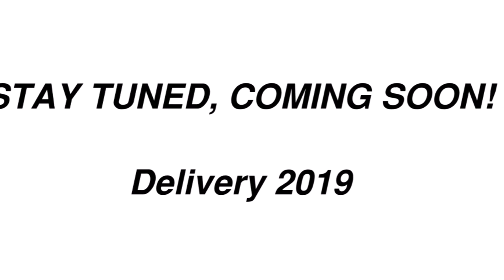Time-lapse of 68-meter ice breaker conversion at Icon Yachts in Holland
The unique 68 meter Ice breaker conversion mega yacht currently in build at ICON Yachts.
The Yacht Channel is presented by Paul Madden who is a former shipyard representative for Blohm+Voss, CRN and other yacht builders.

The Yacht Channel is presented by Paul Madden who is a former shipyard representative for Blohm+Voss, CRN and other yacht builders. He is available to consult for qualified yacht buyers and can be reached at pm@XplorerYachts,com  The Yacht Channel is presented by Paul Madden who is a former shipyard representative for Blohm+Voss, CRN and other yacht builders.